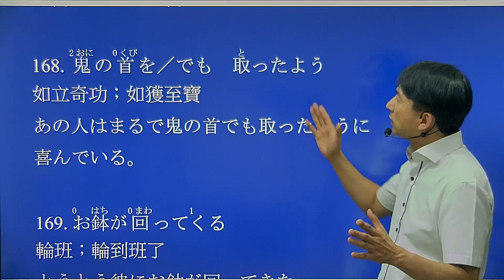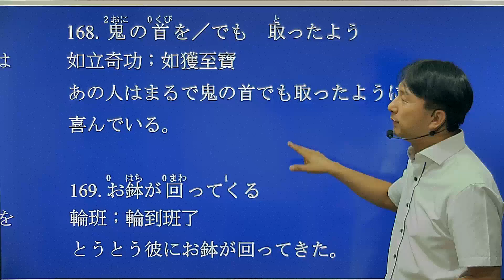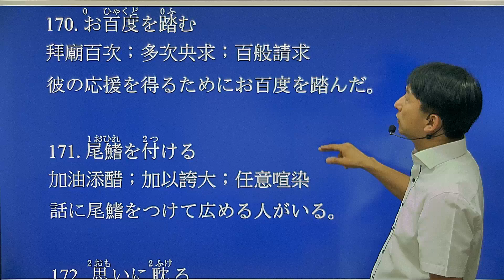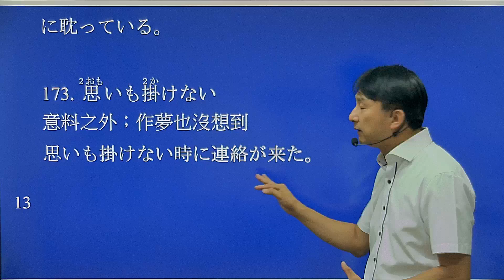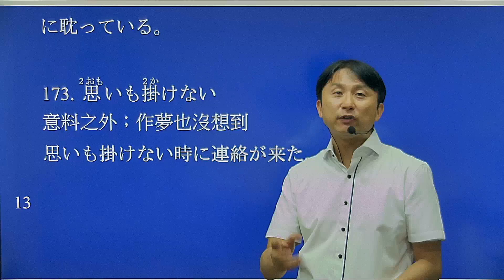提高日文作文日語會話能力靠這個--高級日語成語慣用語22